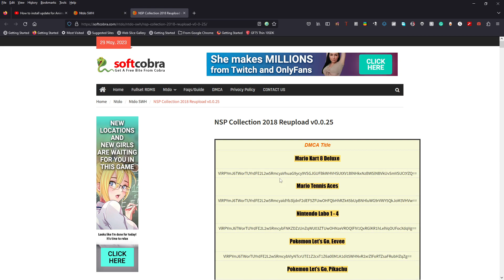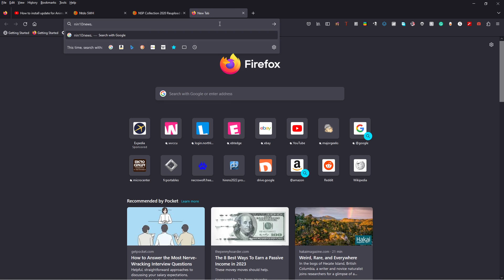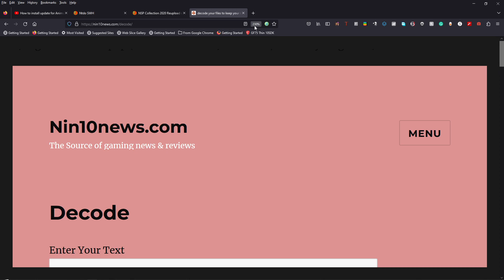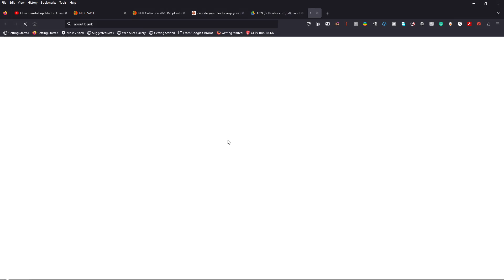How to use SoftCobra.com.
A video showing exactly how to use SoftCobra.com, using Animal Crossing as an example. I did have to type in the URL several times to get the site to stay on and not redirect.